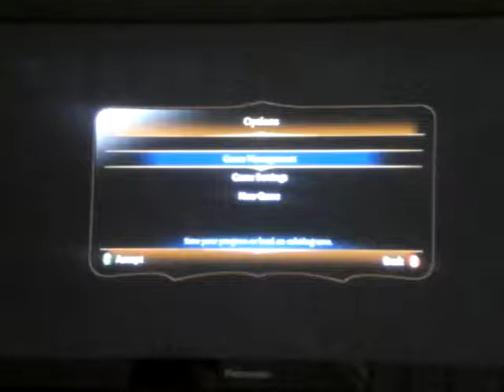Fable 3 'In mourning' quest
Weapons: Hero sword lvl 3, Gusket's musket lvl 2, mixed Fire and Shock spells lvl 2

Armour: Masqerade party shirt, Practical princes pants, Military gloves, Mercenary boots

Enemies: Hollowmen